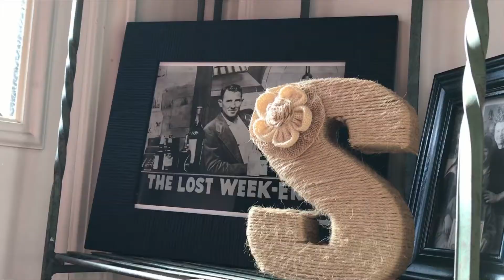6 Words, 6 Shots Noah